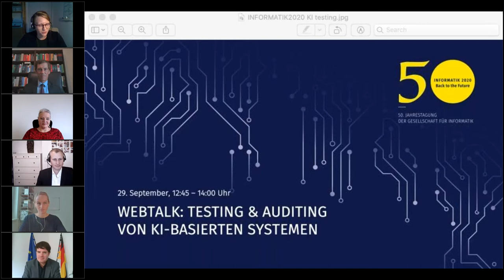INFORMATIK2020: Testing & Auditing von KI basierten Systemen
Im Rahmen der INFORMATIK2020 diskutiere ein interdisziplinäres Panel zu den Themen Beherrschbarkeit, Nachvollziehbarkeit und Diskriminierungsfreiheit von algorithmischen Entscheidungssystemen (ADM). Dabei besprachen die Partnerinnen und Partner aus dem Forschungsprojekt "ExamAI – KI Testing & Auditing", Leonie Beining, Prof. Dr. Georg Borges, Prof. Dr. Katharina Zweig und Dr. Rasmus Adler sowie Björn Böhning, Staatssekretär im Bundesministerium für Arbeit und Soziales (BMAS), dringende Fragen im Rahmen des Einsatzes von Künstlicher Intelligenz (KI) in der Arbeitswelt.